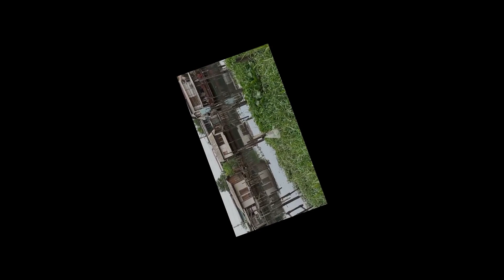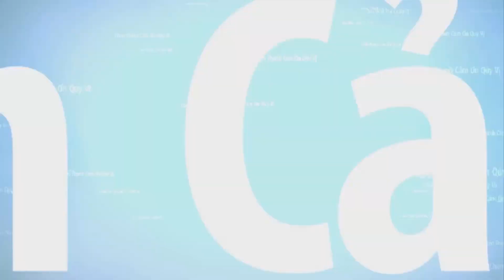🔴THUYỀN NHÂN TỴ NẠN - CỬA NGÕ VÀO THẾ GIỚ TỰ DO NHƯNG CHƯA THOÁT.- 2 TÀU HẢI TẶC RƯỢT ĐUỔI - PHẦN 1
Chiếc thuyền chở 135 người xuất phát từ Bến Tre vào năm 1989, chạy trốn chế độ Cộng Sản đi tìm tự do , khi thuyền ra biển đông thì gặp 2 tàu hải tặc Thái Lan rượt đuổi, nhưng thuyền tỵ nạn chạy thoát, thuyền đến Mã Lai Thì bị chính quyền Mã Lai kéo ra biển đông, thuyền đến Singapore thì bị đuổi ra khỏi hải phận Singapore, thuyền đi tiếp qua Indonsia, thì cánh cửa thuyền nhân đã khép lại , họ phải trải qua cuộc thanh lọc hà khắc của UNHCR và hầu hết đều bị trượt thanh lọc, buộc họ bị giam cầm mãi trong khu vực trại cấm 7 năm đến năm 1996 thì bị cưỡng bức về với Việt Cộng nơi mà họ đã từng trốn chạy trước đây.

Tác giả: Phạm Thắng Vũ
Giọng đọc: Thuyền nhân Chimmy Vo
Mời quý thính giả nghe :